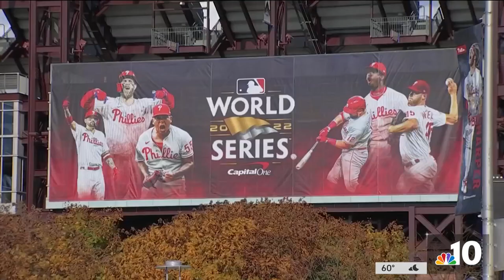Young Phillies Fan Uses Game 3 to Escape Bedtime, Learns Game Was Postponed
A young Phillies fan from Downingtown thought he could escape his bedtime Monday because the Phillies were playing, not realizing the game was postponed. NBC10’s Johnny Archer has the adorable story.